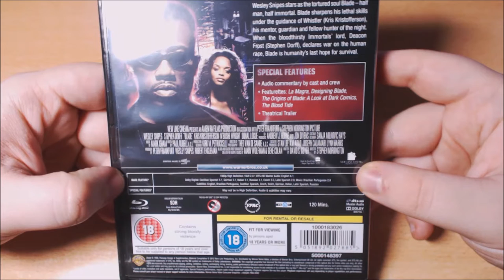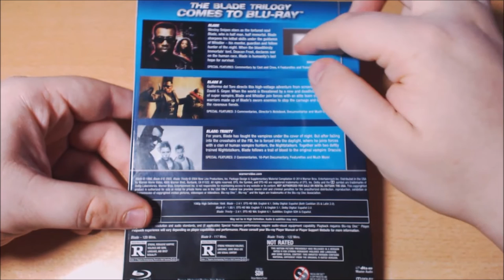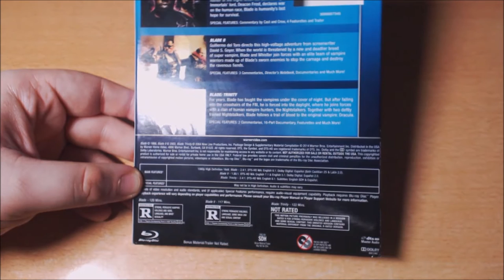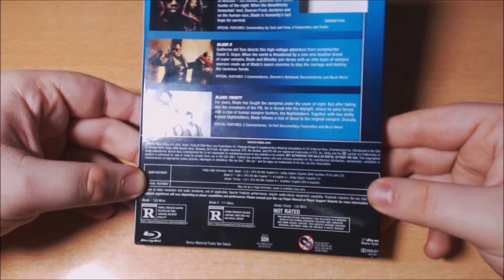UNBOX - Blade (Trilogía).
TITULO: UNBOX - Blade (Trilogía).